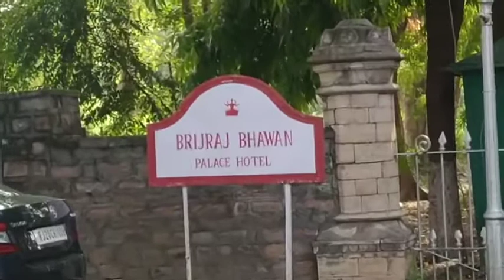बृजराज भवन पैलेस होटल ।। brajraj Bhavan palace hotel & NTPC camp Kota Rajasthan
brajrajBhavanpalacehotel NTPC camp#kotarajasthan